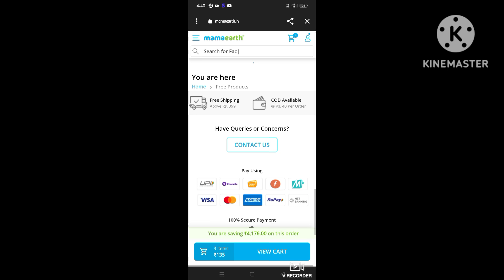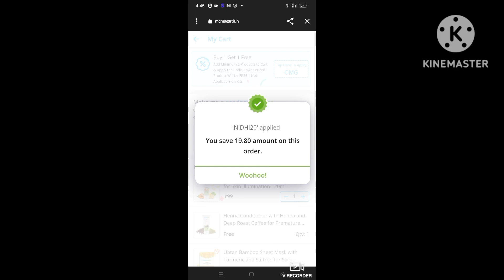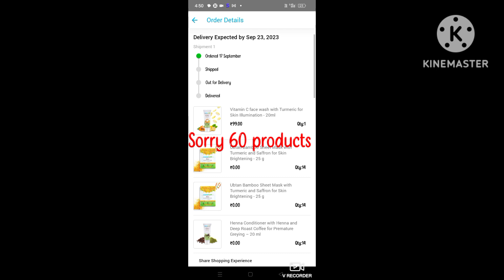Mamaearth bug loot offer today|mamaearth 60 free gift 🎁🥳🔥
Mamaearth bug loot offer today 🥳

Jis ka pass mamacash hai woh v or jis ka pass nhi wo v order kar sakty hain

My Refer code 👉👋Hey!!👋
🍃Looking for natural and toxin-free products?

A world full of goodness is waiting for you at Mamaearth!🍃

💸I’m gifting you ₹100 that you can use on your first order from Mamaearth - Asia’s 1st Brand with Made Safe Certified Products!

All you need to do is simply use my referral link to sign up for Mamaearth subhani or use my code: SSACHEBZB

full watch my video

buy 1 get 1  offer use v kr sakty hain
code- OMG

Bahut kam stock bacha hai jaldi se order kar lo